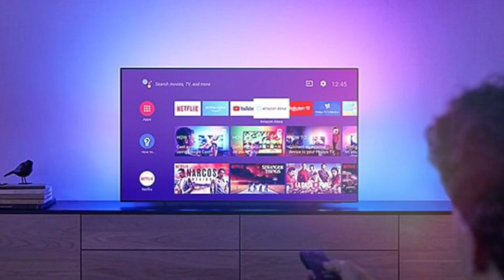Atrangi Re | 33 Interesting Facts | Aanand Rai | AR Rahman | Akshay Kumar | Sara Ali Khan | Dhanush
Recent News- VicKatWedding LIVE Updates: Shah Rukh Khan, Akshay Kumar, Anushka Sharma to attend, details here

0:00 Intro
1:00 Atrangi re ka rait zara si Song ko dubara sunne mai ko kaise majbur ho jayege log
1:55 Kya hai film ki khas bathe?

CAST_ Dhanush.
Sara Ali Khan.
Akshay Kumar.
Mohammed Zeeshan Ayyub.

Atrangi Re is an upcoming Indian romantic drama film directed by Aanand L. Rai and starring Dhanush, Sara Ali Khan, and Akshay Kumar. Music of the film is composed by A R Rahman. Produced by T-Series, Colour Yellow Productions and Cape of Good Films.

Atrangi Re is an AR Rahman Musical to be directed by Aanand L Rai. Featuring Sara Ali Khan and Dhanush with Akshay Kumar. Written by National Award Winning Writer Himanshu Sharma. Releasing this Valentine 2021.

Atrangi Re is an upcoming Indian romantic drama film by Anand L.Rai. The film stars Actor Dhanush, Actress Sara Ali Khan, and Khiladi as a cameo i.e, Akshay Kumar. The film was delayed for the shoot because of the Pandemic, yet is now all ready to step down in the theatres and is ready to win millions of hearts. How was the reaction of  Akshay, when he heard the script and what character will he be playing, we will tell you in our videos.

It was originally scheduled for worldwide release on 14 February 2021 in theatres, coinciding with Valentine's Day. However, it was indefinitely pushed due to post-production delays owing to COVID-19 pandemic in India. The film finally scheduled for release on 6 August 2021.

Atrangi Re was officially announced with a motion poster on 30 January 2020. Khan and Dhanush commenced shoot on 1 March 2020 in Lucknow, before the production got halted in the 3rd week of March due to COVID-19 pandemic in India. Both of them resumed their portions in July 2020, post which Kumar joined the sets on 4 December 2020. Dhanush and Kumar wrapped up the film in the end of December. Finally entire film was wrapped up on 27 March 2021.

Anchor and writer - Sonika
Editor - Nitin